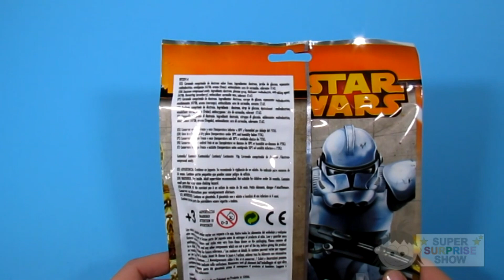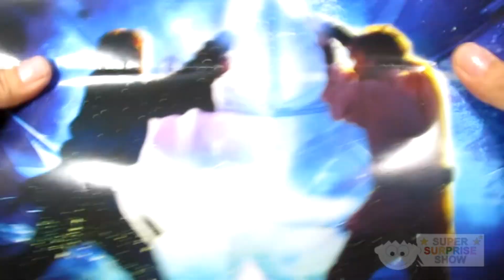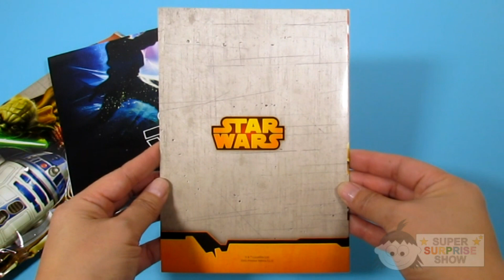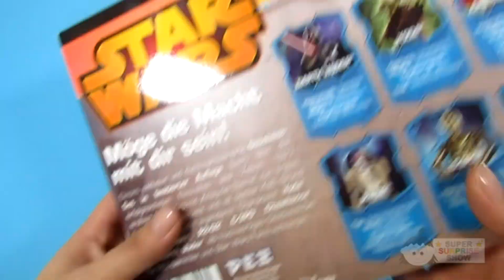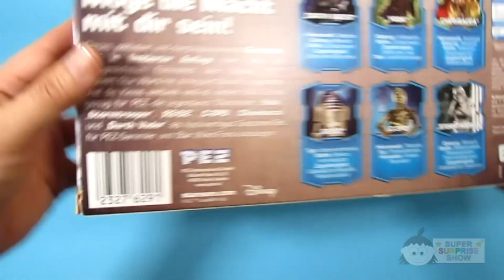Limited Edition Star Wars Pez Dispensers | Blind Bag Surprise | Unboxing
The Force Awakens - Star Wars Pez Dispensers Limited Edition. Comes with Darth Vader, Yoda, and Chewbacca Pez. Blind Bag surprise. Star Wars mini cookies

Welcome to our SUPER SURPRISE SHOW channel with unboxing videos of SURPRISE EGGS, SURPRISE TOYS and much more! We’d love to put a big smile of joy on your face while watching openings of loads of mystery surprises, vlogs and reviews.